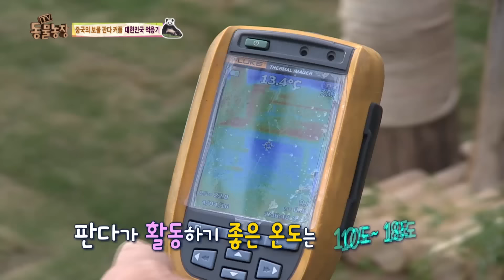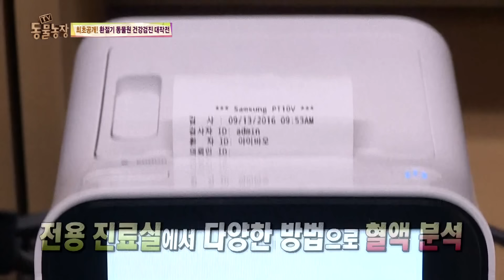[모았동물농장] 아이바오❤️러바오 커플!! 🐼한국에서 잘 먹고 잘 사는 법 모음🎍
방송정보
00:00 TV동물농장 762회 160424 중국의 보물 판다 커플 대한민국 적응기
12:47 TV동물농장 782회 160925 환절기 동물원 건강검진 대작전
22:29 TV동물농장 824회 170716 더위 탈출 대작전
26:28 TV동물농장 959회 200308 도대체 동물원에 무슨 일이ZOO? - 눈 잔치에 눈이 번쩍, 판다 커플!

판다월드의 보물, 국민 판다 🐼아이바오❤️러바오🐼가 한국에서 잘 적응할 수 있었던 이유는?
사육사님들의 정성이 가득 담긴 특급 케어 덕분에 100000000% 적응 완료!!!
판다들에게 힘든 계절인 여름도, 판다들이 좋아하는 겨울도 우리 바오 커플은 행복한 계절을 즐길 수 있답니다~🎋
앞으로도 한국에서 건강하고 행복하게 잘 지내주세요옹🫶